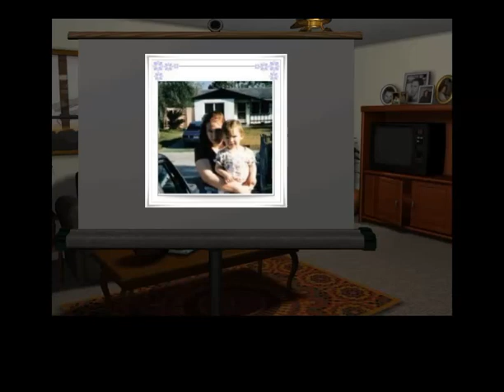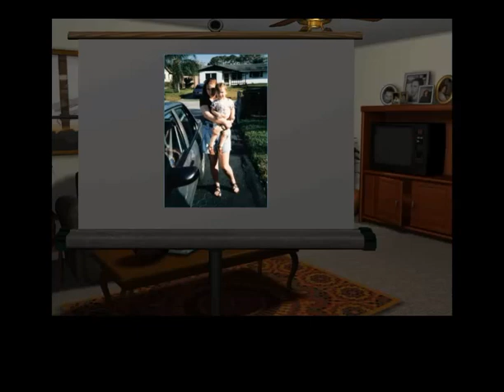Maggie Nunes My Late Sister Carol's Daughter